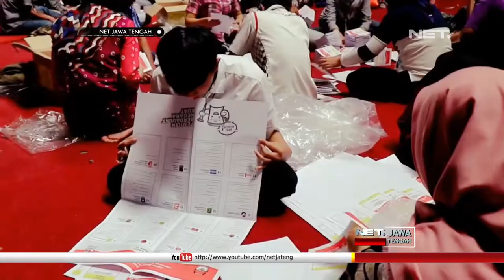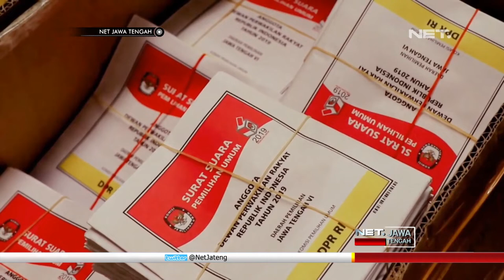Waw, 350 Warga Terlibat Langsung Proses Sortir dan Lipat Surat Suara Pemilu, Yuk Simak - NET JATENG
Sedikitnya 350 warga dilibatkan dalam proses penyortiran dan pelipatan surat suara oleh KPU Temanggung, Selasa Pagi. Bertempat di Gedung Tenis Indoor Bumiphala Temanggung, ratusan warga yang terlibat sebelumnya telah melakukan tahap seleksi.
Dibagi dalam 35 kelompok, warga berbagai usia dilibatkan , termasuk warga muda milenial. Selain bertugas meneliti ada tidaknya kerusakan, warga juga bertugas melipat, menghitung, dan menyimpan surat suara yang dinilai layak.
“Ini perdana, baru tahun ini , ada kesulitan nggak mbak? , alhamdulillah ada instruksi dari pengawas, juga ada arahan dari ibu-ibu yang udah senior, saya sama temen saya ini bisa. Biar ada pengalaman biar ke depannya tahu begini cara melipat surat suara.”, ujar Anindita Putri -Warga.
Banyaknya warga yang dilibatkan , bertujuan untuk mempercepat proses penyortiran dan pelipatan, agar dapat selesai sesuai target. Untuk tahap  pertama, surat suara yang disortir dan dilipat adalah surat suara DPR RI.
“Diketuai salah satu orang dari kelompok itu , ada target waktu pak? , prinsip kita dalam sortir dan lipat suara ini betul-betul hati-hati tanggung jawab, target selesai tidak per hari tapi per Dapil, nanti kalau sudah selesai betul-betul diteliti dan benar”, Muhammad Yusuf Hasyim , Ketua KPU Temanggung.
Hingga selasa siang, KPU Temanggung telah menerima empat surat suara, yaitu surat suara Pilpres, DPR RI, Provinsi, dan DPRD. Sementara, untuk surat suara DPD , KPU Temanggung masih menunggu distribusi dari KPU Pusat.